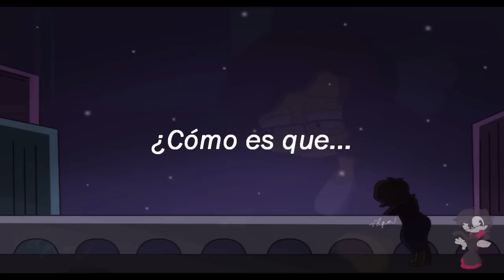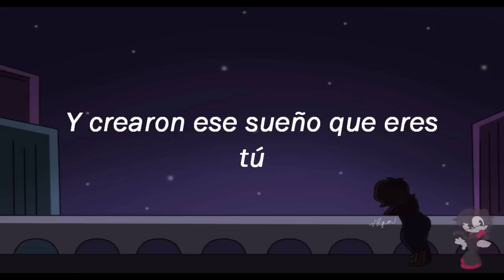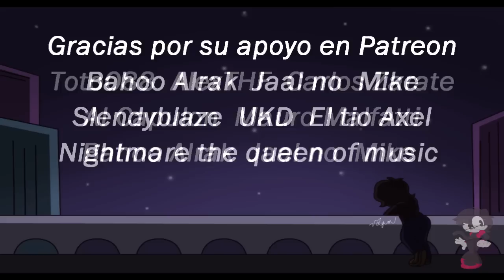Junto a ti (Close to you - The Carpenters) [Cover Español Latino]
LEER DESCRIPCIÓN... ES EN SERIO:

Esta canción pertenece a The Carpenters. Este es sólo un cover sin fines de lucro, de fans para fans.

Tras un hiatus dado por el apagón que hubo en Venezuela, he vuelto, y con un tema que adoro, que es Close to you, de The Carpenters.

Decidí hace un muy pequeño gif animado de mi al estilo de Los Simpson, debido a que se considera el tema de amor de Homero y Marge. Además porque este año están cumpliendo 30 años la serie, y a mi me siguen gustando los simpson.
Si lo desean, pueden usar la canción, pero por favor, denme créditos por el trabajo.
EL VÍDEO NO SE PUEDE RESUBIR.